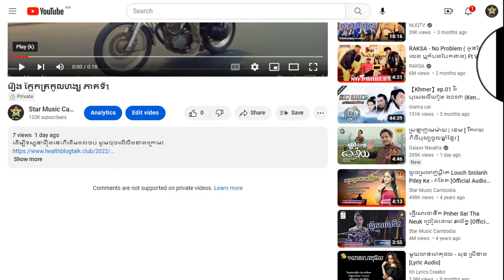រឿង ក្អែកត្រកូលហង្ស ភាគទី4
ដើម្បីទស្សនារឿងនេះពីដើមដល់ចប់ សូមចុចលើលីងខាងក្រោម៖

សូមអរគុណ